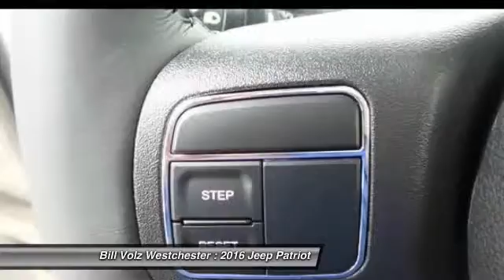2016 Jeep Patriot Cortlandt Manor NY W16258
2016 Jeep Patriot Latitude - $27285

Looking for the right ? Today could be your lucky day. With 0 miles, this Bright White Clearcoat, 2016 Jeep Patriot equipped with Automatic transmission could be yours. Request more information and set up a test drive right away.